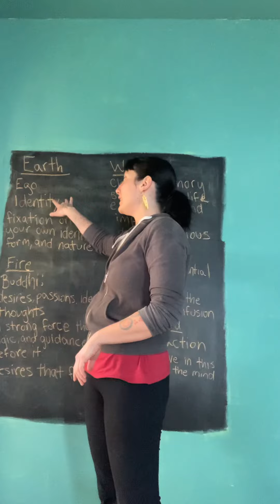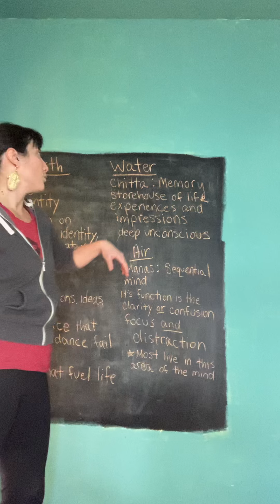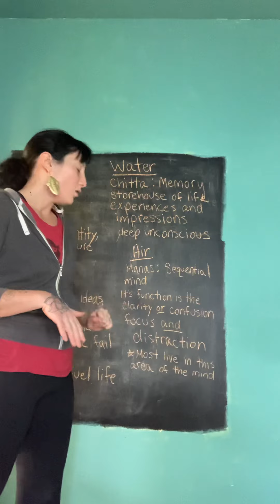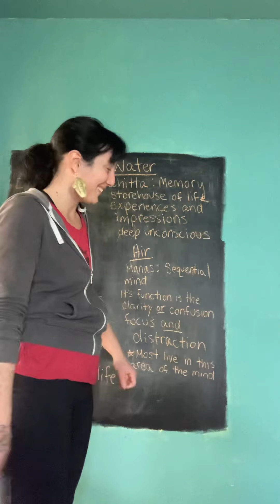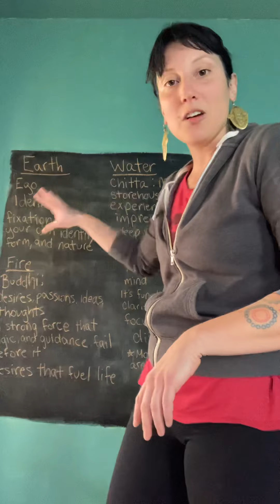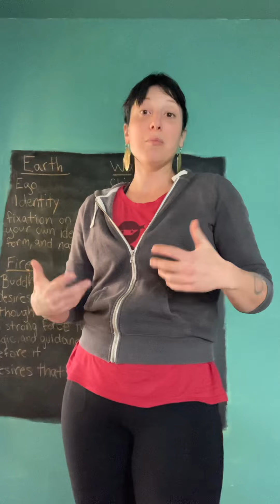The elements and different parts of the mind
Lets explore the different aspects of mind and the elements that correlate with them